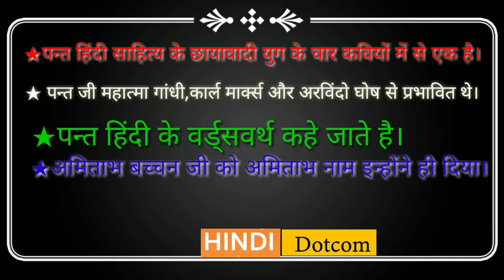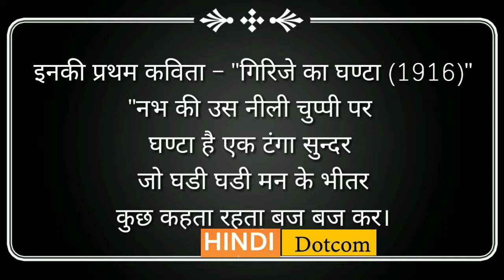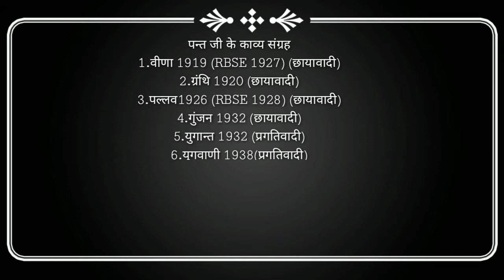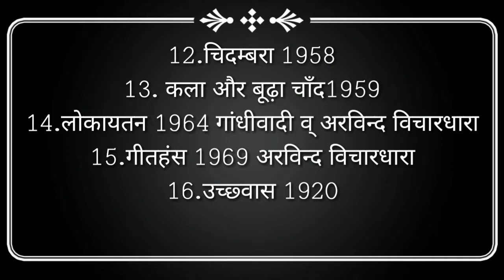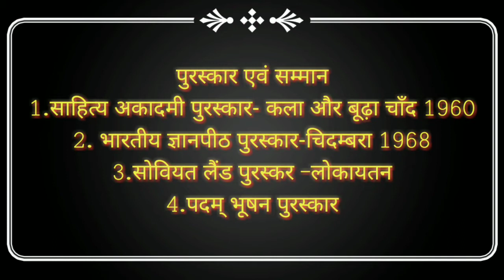सुमित्रा नंदन का जीवन और कवि परिचय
For rpsc TGT PGT upsc PSC etc